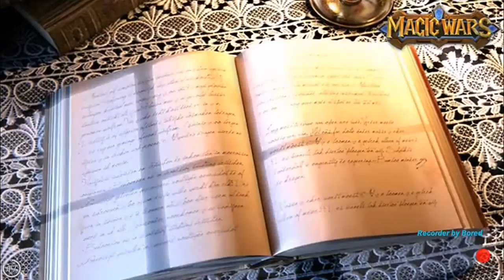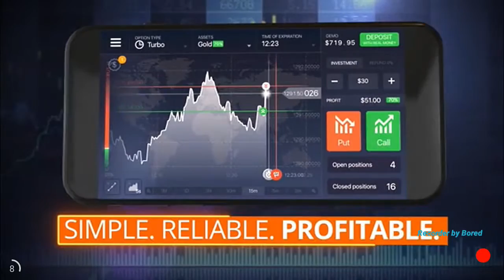Air Combat Online: Team Match V3.1.1 [Free diamonds real nohack, nocheat, nomod]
Vidio just by watching some of you will get four diamond for free . and if you want to get more vidio open the app every midnight.